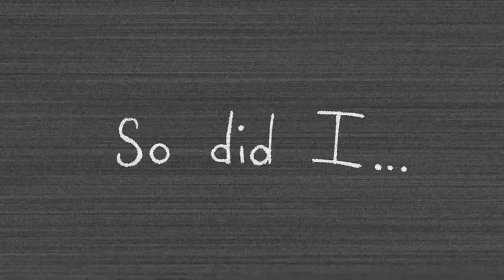“I Missed This”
Do you ever miss someone?

It makes it all the more worth it when you see them again.